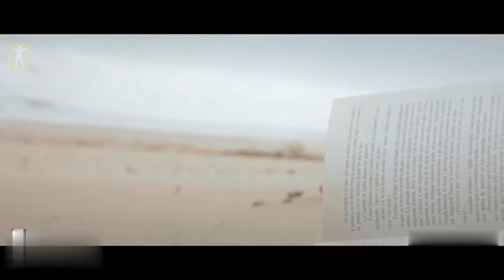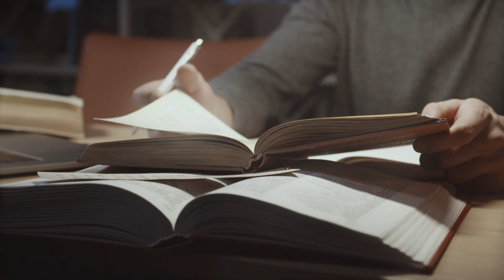ВЛАДИМИР ЛИСТОМИРОВ "СВЯЗУЮЩЕЕ ЗВЕНО,.."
Автор стихотворения :Владимир Листомиров
Author of poems: Vladimir Listomirov
Poems reads : Dmitriy Cheremisin
The video sequence is presented by Production
The video sequence is presented by Cottonbro, Anastasia Shuraeva,  Yaroslav Shuraev .   Pexels.com
Special thanks to all the authors of the video

I thank the author of the music

Я читал много книг, но тебя я прочесть не смог.
Я писал много строк, но тебя написать нельзя.
Просто ты каждый раз появлялась под эпилог,
Независимой тенью сквозь строчки мои скользя.

Я чертил на стене путь от комнаты до тебя,
Рисовал твои руки на жёлтых страницах книг,
И ужасно боялся нечаянно потерять
Эту хрупкую связь,
Возникающую на миг.

Снова выучив буквы, я тщетно слагал слова:
Получалось лишь имя,
Звучащее как табу.
Видно, формулу счастья случайно настиг провал,
Ибо счастье моё умещалось в цепочке букв.

Я любил тебя?
Боже, конечно же,
Я любил.
Но не так, как народ любит музыку и вино.
Если я был ранением, ты была – белый бинт,
Между жизнью и смертью связующее звено.

И от этой любви можно было сойти с ума.
От себя самого навсегда совершить побег.
И я дал себе слово: за месяц создать роман,
Где не будет ни строчки,
Написанной о тебе.

Я творил день за днём,
Я писал обо всем подряд,
Мой роман превращался в бессмертную ленту слов.
Так прошло сорок дней. И однажды под вечер я
Окончательно понял: роман, наконец, готов.

Но когда я открыл его, сделав глубокий вдох,
Залегла сеть морщин в уголках потемневших глаз.
Ведь на каждой странице,
Исписанной от и до,
Было имя твоё, повторенное сотни раз.